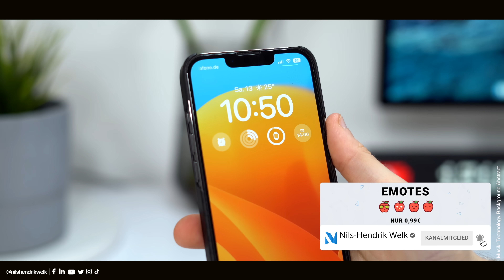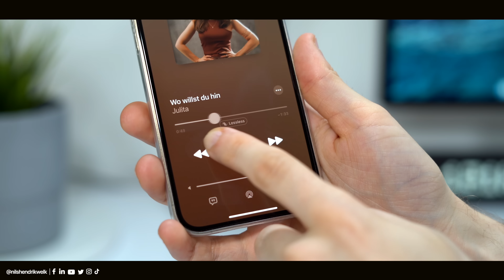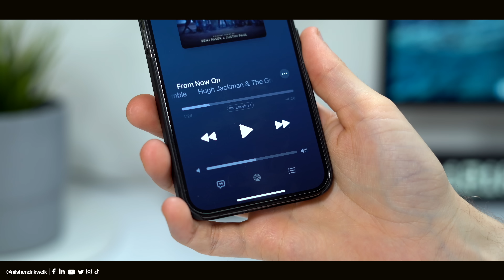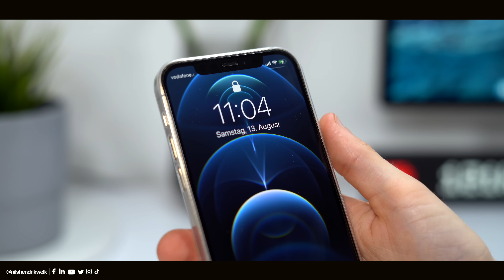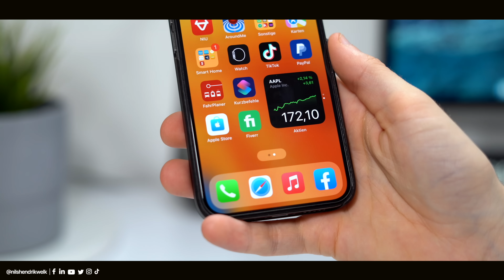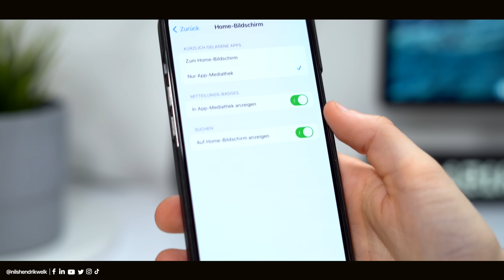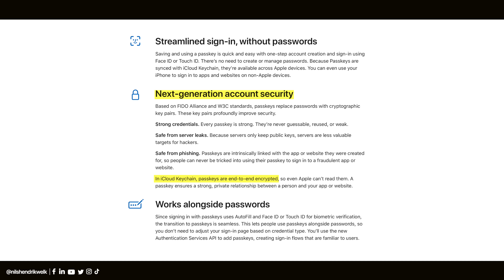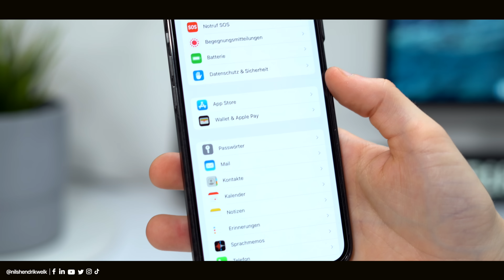iPhone Funktionen, die Apple mit iOS 16 ENTFERNT hat! | Nils-Hendrik Welk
Mit iOS 16 hat Apple einige Funktionen aus iOS 15 entfernt. Welche das genau sind und wie Apple diese z.T. ersetzt hat, möchte ich euch in diesem Video gerne zeigen!

⏱ Timestamps:
00:00​​​​​​​ - Begrüßung der besten Community auf Youtube😅
00:22 - Intro
00:29 - Live Wallpaper/Live Fotos auf dem Lockscreen
01:24 - Musik Interface
02:32 - FaceID-Schloss im Lockscreen
03:10 - Aktueller Ladestand auf dem Lockscreen
04:14 - Spotlight Suchfeld auf der Widget-Seite
05:06 - Homescreen Seiten-Punkte
06:21 - PassKeys statt Passwörter
08:25 - Ende